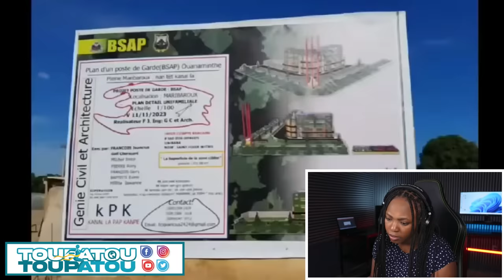GWO NOUVEL 14 DEC 2023 PA GEN BLAG ANKO GUY PHILIPE MANDE PEYI A